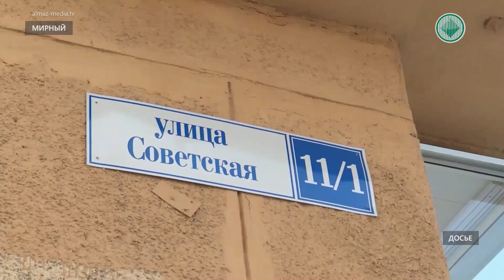9 работников АЛРОСА лишат премии за нарушение самоизоляции